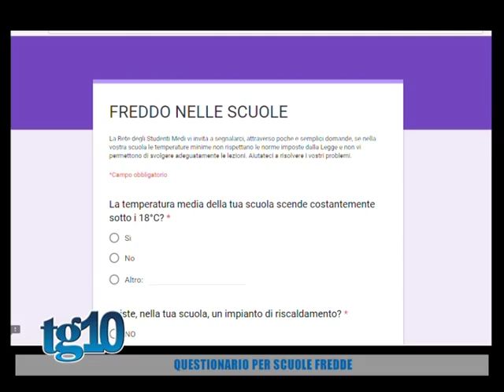Questionario per scuole fredde